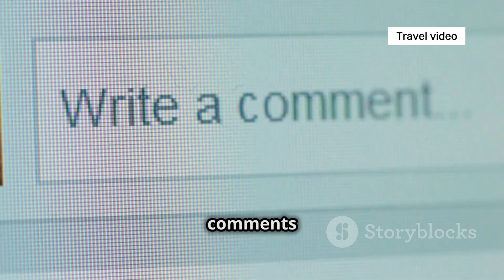Top 7 Most Beautiful Airports in the World 2024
Welcome to the Top 7 Most Beautiful Airports in the World! In this captivating video, we will transport you to a breathtaking journey through the world's most extraordinary airports. Immerse yourself in the mesmerizing and awe-inspiring architecture and design of these stunning airports, as we explore their beauty and uniqueness. From futuristic and modern structures to iconic and historical terminals, you'll be amazed by the ingenuity and creativity on display. Join us on this visual adventure and witness the harmonious blend of art and functionality in these architectural wonders. Get ready to be inspired!